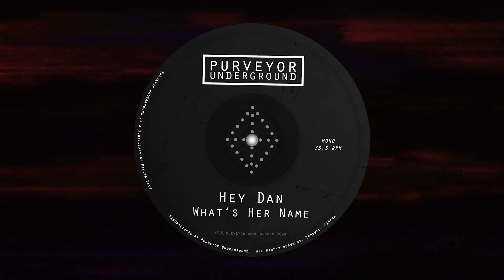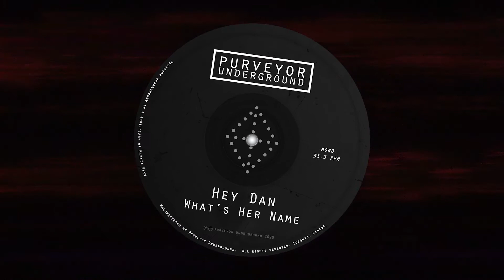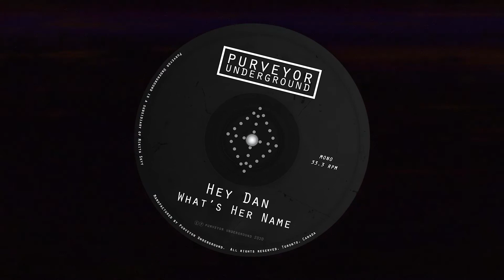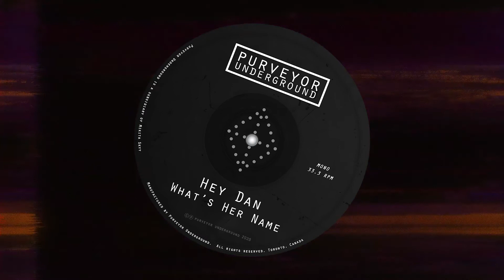Hey Dan - What's Her Name (Original Mix) [Purveyor Underground]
Track 1 - What's Her Name
Track 2 - What's Her Name (Dub Mix)
Track 3 - F.T.S